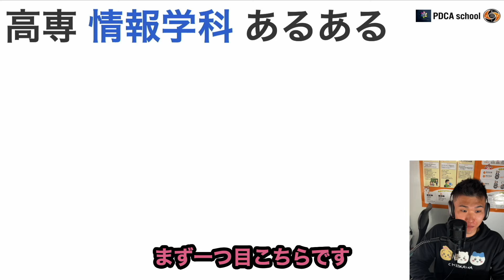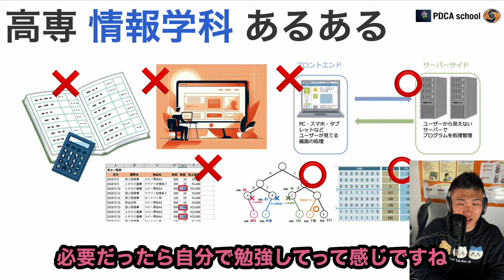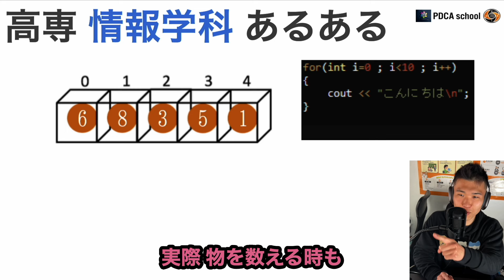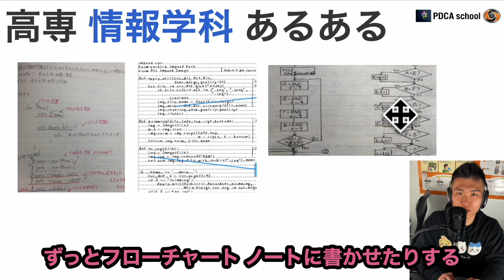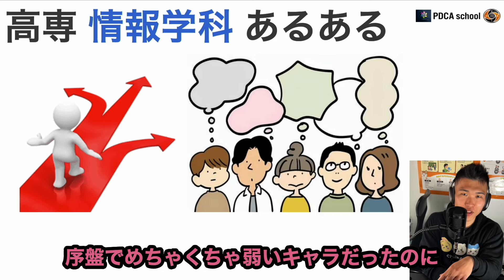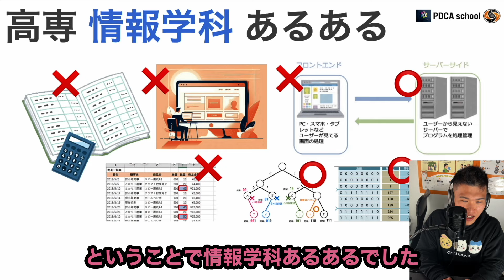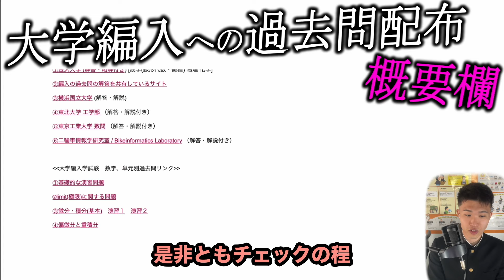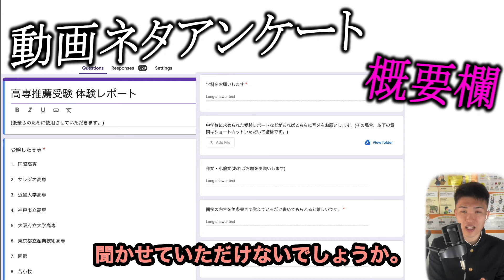【あるある】高専 情報学科 あるある ７選 (チー牛)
【ボランティア】高専動画 ネタのためのアンケート

【無料】高専から大学３年次編入  編入試験 過去問 解答・解説付き

【高専2~4年生限定】線形代数・微分積分I 春季講習2024

📝授業資料 無料公開 申し込みアンケート

✅オンライン短期受講生 体験授業申し込みフォーム